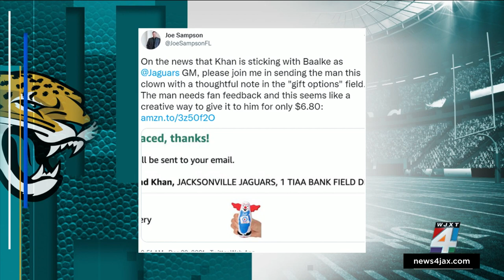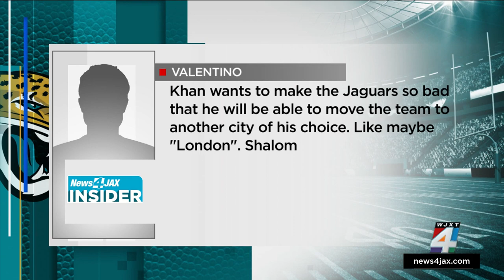Jaguars Twitter takes shots at ‘clown’ owner Shad Khan after Trent Baalke report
Following a report that Jacksonville Jaguars owner Shad Khan plans to keep general manager Trent Baalke in place next season, fans and journalists on social media were quick to criticize the move as a mistake.